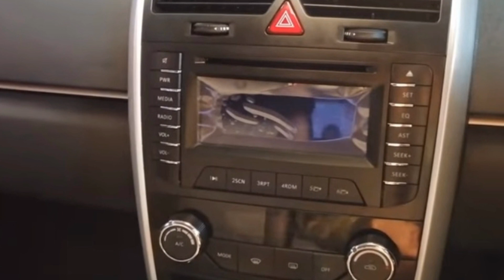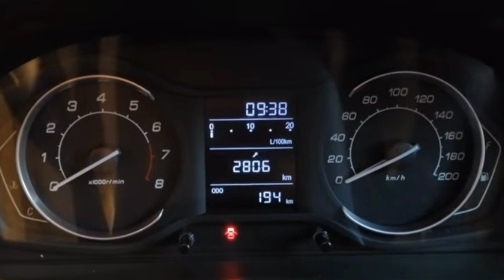New Hatchback d20 Car Launch In pakistan | BAIC D20 2022 first Look Walk Around | Detailed Review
New Hatchback d20 Car Launch In pakistan | BAIC D20 First Look Walk Around | Detailed Review | Price

Here is the video of Baic d 20 800 cc car, that will launch in pakistan in the year of 2022. this Baic d20 now neer to launching. in this video we talked about its launching and upcoming price in pakistan 2022. Baic 800cc car's booking will start soon in pakistan. Cars 6 has reviewed about Baic cars. all the details about this car is yin this video.